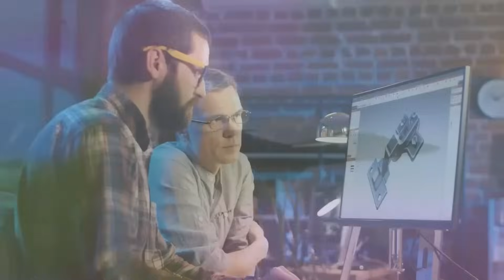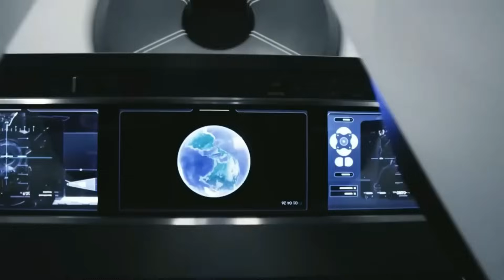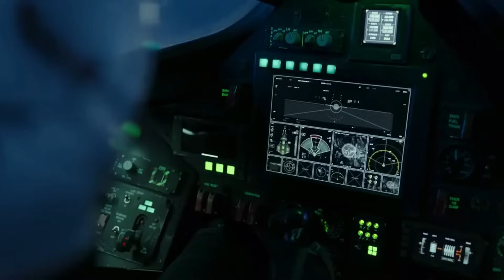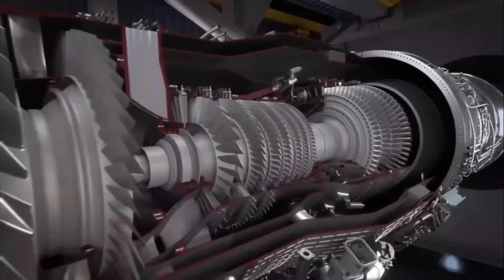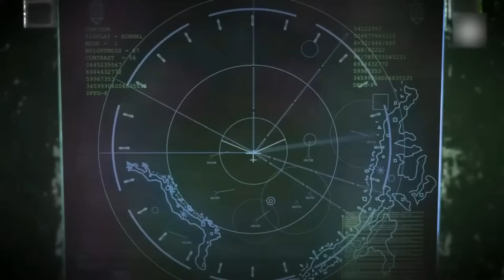Elon Musk’s Revolutionary Supersonic Space Jet Shocks the Public!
Elon Musk has once again stunned the world with a groundbreaking revelation—a supersonic space jet that could redefine air and space travel. This next-generation vehicle, rumored to combine SpaceX’s cutting-edge rocket technology with sustainable propulsion systems, promises to reach unprecedented speeds while maintaining efficiency and safety. With the potential to cut intercontinental travel times to mere minutes, this futuristic concept has sparked intense debate among scientists, aviation experts, and the general public. Could this be the next giant leap in human transportation?